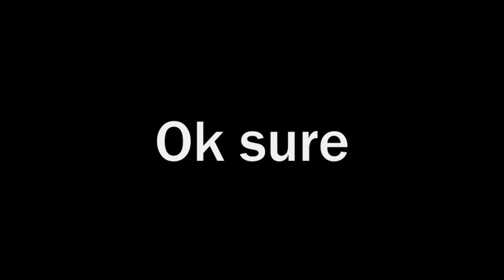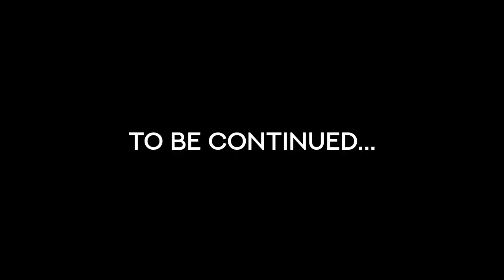FORTNITE CHAPTER 3 SEASON 2022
I HOPE YOU HAD A GREAT CHRISTMAS AND NEW YEAR!

[LINKS]
Personal:

[Chapters]
Intro - 00:00
the first game - 00:21
the first game but better - 03:43
Tree Gang: Assemble - 07:01
Tree Gang: Invades Iraq - 07:32
Outro - 10:41
To be continued... - 11:15

As you could probably guess, this video was originally made for Christmas but I never got it finished in time cause I had exams to revise for and also got Covid lol. To make up for the lack of uploads this month (I'm sorry if you're reading this and really hate Fortnite) I'll share the titles/games for the next three videos I have planned (this may (and probably will) change):
- "We played the most exciting game known to man"
- A bunch of old FNaF fan-games compiled into one video cause I can't afford Security Breach
- Payday 2
I'm really excited for the new year to make these videos and other ideas I have, so I really hope you stick around and enjoy them too!

Thanks to all my mates for helping me make this.
For anyone confused on the colours:
Dark Green = Morgan
Salmon = Ethan
Red = Bean
Blue = Owen

Video recorded by me using Nvidia. Video edited by me using DaVinci Resolve.

fortnite, fortnite game, season 1, chapter 3, chapter 3 season 1, fortnite gameplay, games, gaming, clips, compilation, highlights, montage, moments, 2022, new year, christmas, winterfest, funny moments